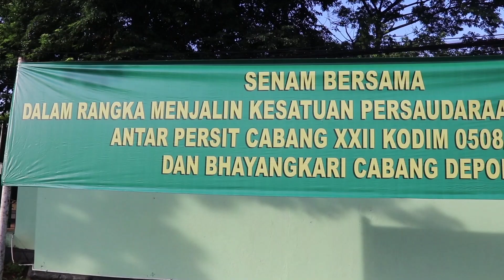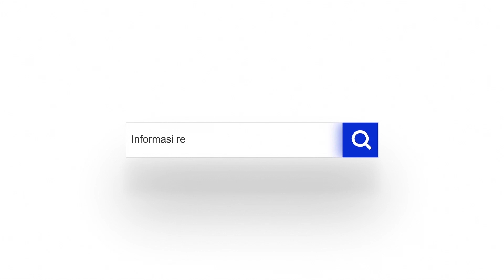Senam Bersama Persit KCK Kodim Depok, Wakil Wali Kota Ingin Ide Kreatif Muncul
depok.go.id – Persit Kartika Candra Kirana (KCK) Cabang XXII Kodim 0508/Depok mengadakan senam bersama di lapangan Markas Komando Distrik Militer (Makodim) 0508/Depok, Jumat (08/02/19). Acara tersebut dihadiri Wakil Wali Kota, Pradi Supriatna bersama Istri, Martha Catur Wurihandini, dan Dandim 0508/Depok Letkol Infanteri Eko Syah Putra Siregar, Ketua Persit Kartika Candra Kirana (KCK) Cabang XXII Kodim 0508/Depok, Miranti Eko Syah Putra, Ketua Bhayangkari Cabang Depok, Verni Didik Sugiarto.

Menurut Wakil Wali Kota Depok, Pradi Supriatna, senam bersama yang diadakan Persit Kartika Candra Kirana (KCK) Cabang XXII Kodim 0508/Depok, dapat dijadikan sarana menjalin silaturahmi. Selain juga membangun suasana guyub antara anggota dan semua pihak yang mengikuti senam tersebut.

“Dengan senam bersama ini diharapkan muncul ide-ide kreatif untuk membangun Kota Depok,” kata Pradi Supriatna.

Lebih lanjut, ucapnya, dengan kegiatan senam bersama di Kodim 0508/Depok, selain untuk menjaga kebugaran juga bisa dijadikan sarana bertukar informasi seputar perkembangan Kota Depok. Untuk itu, dirinya ingin ke depan kegiatan senam bisa dilakukan juga bersama para Aparatur Sipil Negara (ASN) Pemerintah Kota (Pemkot) Depok.

“Harapannya kegiatan positif ini bisa terus berlanjut, sehingga akan diadakan secara rutin,” ucapnya.

Sementara itu, Komandan Kodim (Dandim) 0508/Depok, Letkol Inf Eko Syah Putra Siregar menambahkan, dengan kegiatan senam bersama, pihaknya ingin dapat lebih menjalin sinergitas dengan pemerintah. Tentunya dengan membina komunikasi baik antara Kodim 0508/Depok dengan Pemkot Depok.

“Keakraban dan tali silaturahmi ini akan kami terus bina dengan baik,” pungkasnya.

Penulis : Bayu Indra
Editor : Retno Yulianti

Video: Nanang Kurniawan
Editor: Deni Wahyudi
PJ Video: Yulia Shoim